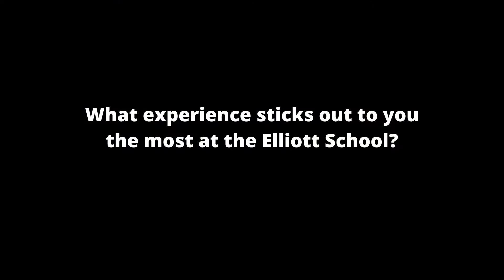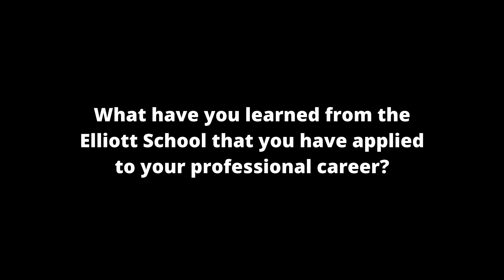Anika Jones Interview